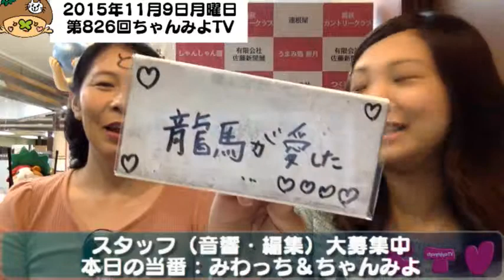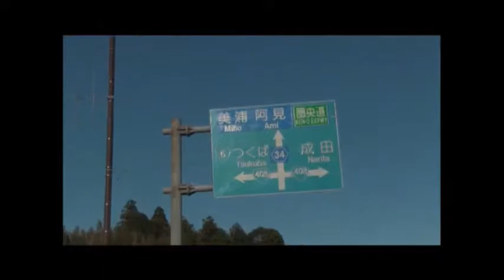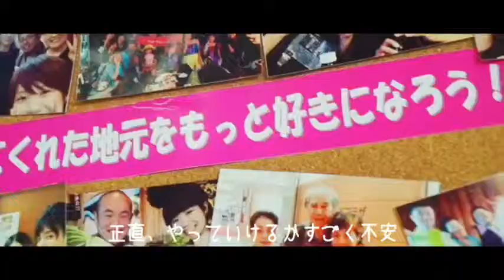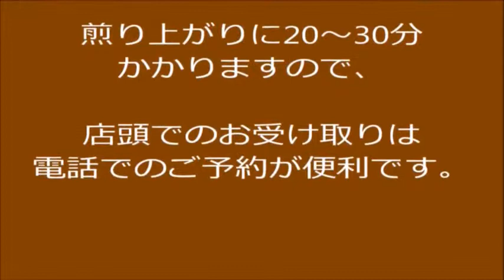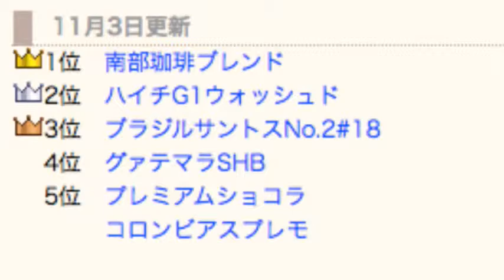牛久市情報更新！ちゃんみよTV#826 月（2015年11月9日配信）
2015年11月9日(月)
本日のちゃんみよTV！放送後記♪

月曜レギュラーのみわっちです♪
今日はな。
油性マジックで額文字書かれた～！
放送中に歯磨き粉で落としてもらったらデコがグレーになっとった(￣▽￣;)
んで。
放送終了後にこっそりイズミヤのトイレで顔洗っておったら人が入ってきてたまげたです。
来週は赤い油性マジックにトライ(笑)

■エスカードプラザよりお届け！

①誰もが気になる？！うしにゅ〜
うしくりーん大作戦：CTV
本日から秋の火災予防運動：CTV

②知って得する！牛久市観光協会情報
うしく菊まつり開催中！
キアンティ・クラシコを牛久で楽しもう！

③耳寄り？ここだけの牛久市情報

④MCコーナー
みわっちの牛久全域ダーツの旅
笑ってこらえないで。
桂町：中山果樹園さんのご家族に出会った編

⑤ゲストコーナー
南部珈琲のせいちゃんこと飯島聖子さん♡
今日は南部珈琲さんの10月売れ筋ベスト５と11月の珈琲の銘柄を教えていただきましたよ♪
さらに！なんと！スペシャルなことにコーラルマウンテンという11月の珈琲をスタジオでごちそうになりました(๑≧౪≦)
まろやかな酸味でありなおかつ、秋のひだまりのような素敵なお味でした♡
せいちゃん、ごちそうさまでした(^人^)
来月のコーヒーの挽き方講座楽しみにしていま～す♪
ご出演をありがとうしくでした☆

よろうしく！